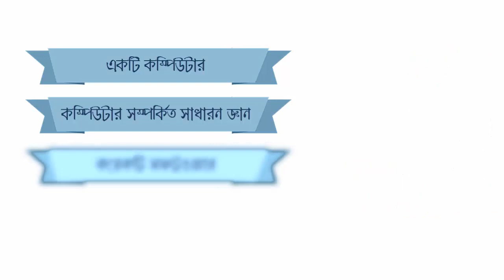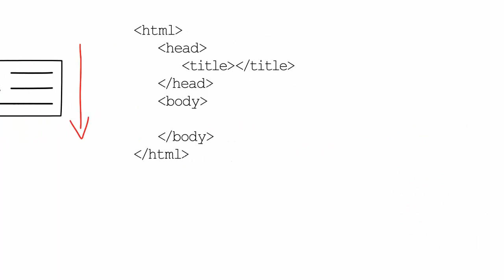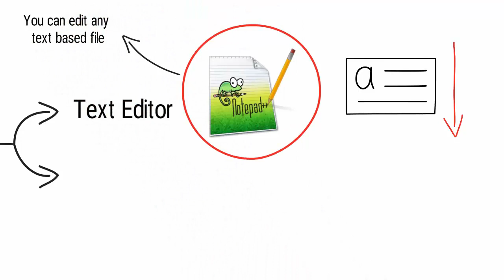Web Design | ওয়েব ডিজাইন - কিভাবে শিখবো | How to learn | Bangla | Kanak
ওয়েব ডিজাইন কি এবং কেন সেটা জানার পরে ওয়েব ডিজাইন শিখতে হলে আমাদের প্রথমে মনে হয় কিভাবে শিখবো ওয়েব ডিজাইন বা ওয়েব ডিজাইন শিখতে হলে কি কি লাগবে? ওয়েব ডিজাইন শেখা শুরু করার আগেই সম্মুখীন হওয়া এই প্রশ্ন নিয়েই আজকের এই ভিডিও। ওয়েব ডিজাইন শেখার জন্য আপনার সামনে দুটি পথ খোলা আছে, একটি হলো কোন ওয়েব ডিজাইন কোর্সে ভর্তি হয়ে যাওয়া আর অপরটি হলো বই পড়ে এবং ইন্টারনেট ঘেঁটে নিজে নিজেই শেখার চেষ্টা করা। এখন ওয়েব ডিজাইন শিখতে হলে আপনি কোন পথে যাবেন সেটাই আপনাকে ভাবতে হবে। ওয়েব ডিজাইন ও কম্পিউটার প্রোগ্রামিং রিলেটেড এই চ্যানেলে আপনাকে স্বাগতম।

আমার অনলাইন কোর্স সম্পর্কে জানতে অথবা জয়েন করতে ভিজিট করুনঃ